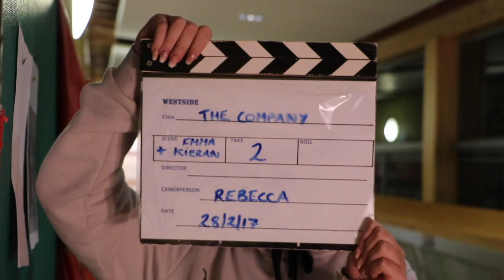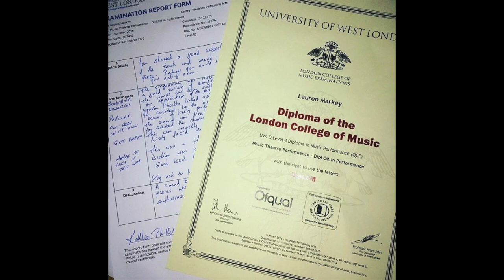Americamp Canada- Lauren Markey-Application Video 2018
This video is about Americamp Canada-Lauren Markey-Application Video 2018